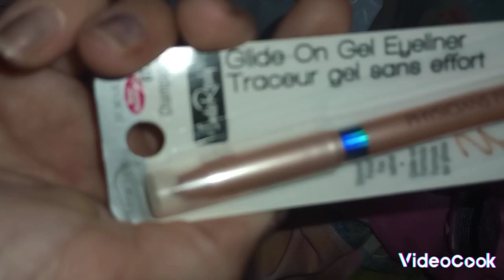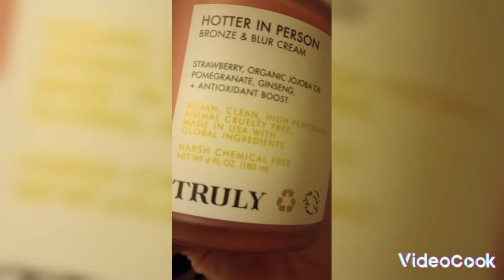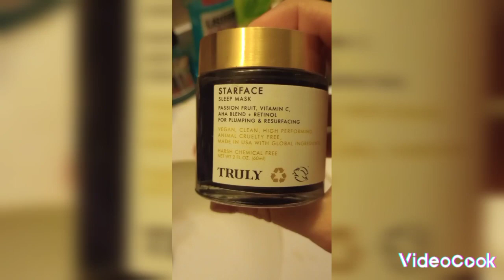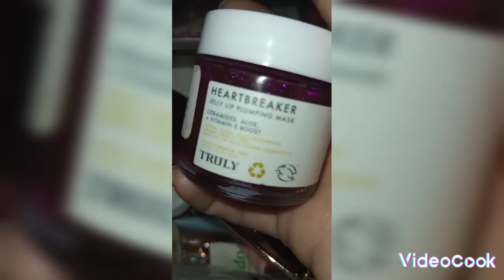shopping haul, juicy couture, truly and more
lots of stuff. different brands  collective haul